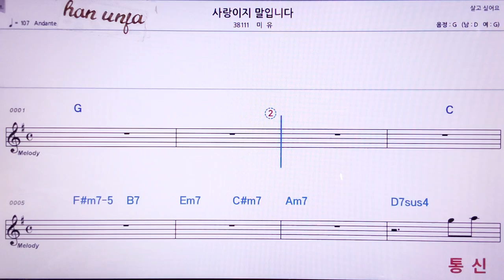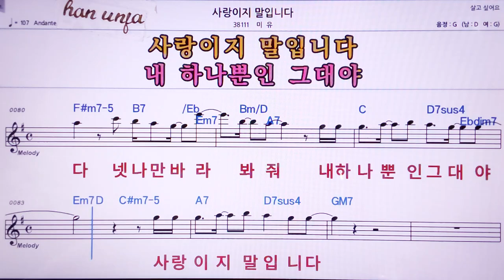💖사랑이지 말입니다/미유 👍MR,노래방, 악보, 코드,Karaoke With Sheet Music